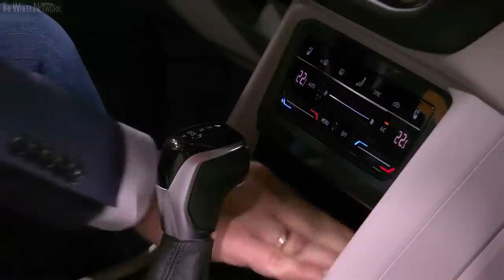2022 Volkswagen Tiguan Allspace Reveal